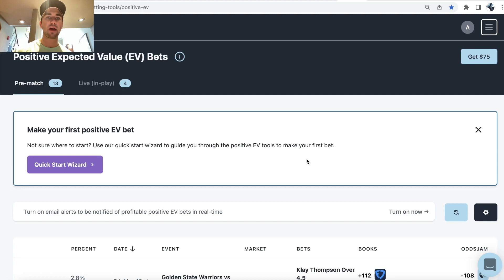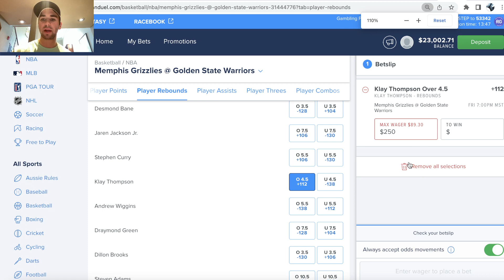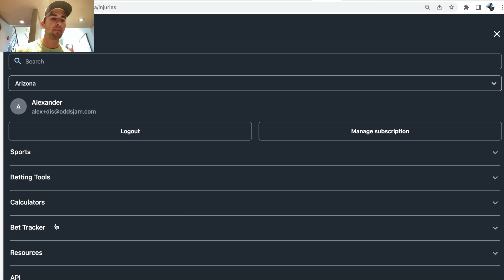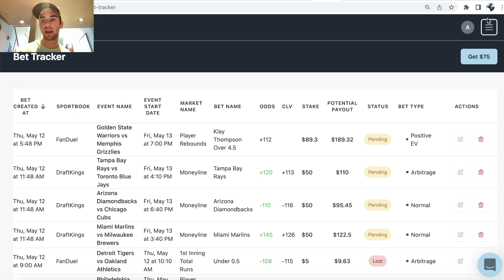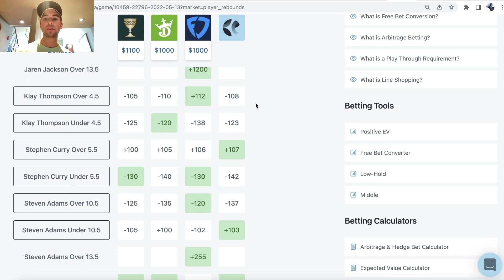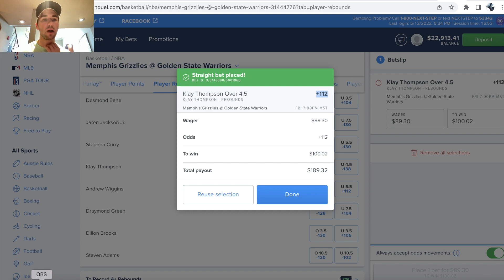Profitable NBA Player Prop Bets for Today | Free NBA Picks | 5/12 FanDuel Best Bets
Alex goes through the best NBA bets for 5/13. Sportsbooks have started to release odds for player props, and Alex locks in an early NBA pick. He gives out the best bets for today and has one free NBA pick in this video. He has one of the best bets on FanDuel sportsbook for tonight's NBA games.

Alex uses the OddsJam sports betting software to find all of his sharp betting picks for the NBA playoffs. He just has one NBA bet for you today, but it's a good one! This NBA prop bet is on FanDuel sportsbook, and Alex thinks there's a ton of value in this pick.

There are two big NBA games on 5/13: Warriors vs Grizzlies and Bucks vs Celtics. Alex hunts for value in the sports betting odds and identifies value in a player prop bet in the Warriors vs Grizzlies game. We go through the best NBA player props for today and zone in on a pick on Klay Thompson.

The OddsJam sports betting software has real-time NBA odds from over forty sportsbooks, including FanDuel & DraftKings. The software includes Positive EV bets, arbitrage bets, middle bets and more!